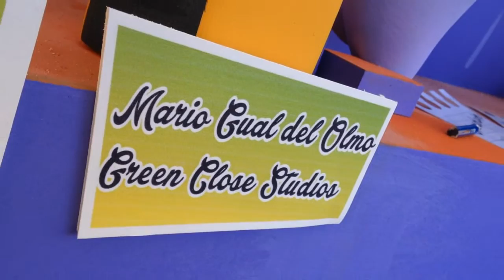A falla for Lancaster / ORIGENES.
Por fin hemos vuelto de Lancaster¡¡¡ una experiencia dulce e inolvidable, compartiendo las fallas con los ingleses. Nunca pense que  algo tan bueno y tan grande me pasaria en la vida, pero de verdad creo poder afirmar que el dia que me muera, una de las imagenes que pasara por mi mente  sera este viaje.

Que quereis  que os diga? ORIGENES, la mejor falla de este 2017 EVER.